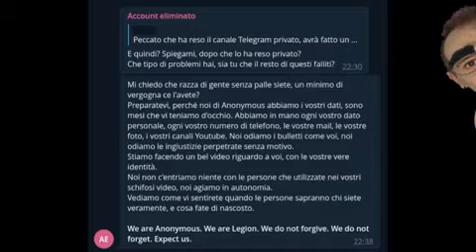MAI DIRE YOUTUBBE pesenta: Ac@rus Anonyms ..Non mancate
Non mancate sul canale ufficiale L'esule il film di MAI DIRE YOUTUBBE:Ac@rus Anonymus

RICARICATE presso Poste italiane la POSTEPAY di ZAGAMI LEO:  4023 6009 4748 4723 Tuttavia per risparmiare ancora di più potete installare l'app delle Poste italiane che non vi fa pagare nulla per il deposito e non vi chiede  il codice fiscale di Zagami che per gli interessati a usare Lottomatica e affini è comunque ZGMLEO70C05H501G

Ricordatevi non usiamo più PayPal per problemi di censura ma c'è anche FUNDLY che funziona benissimo ed è super sicuro:

ATTENZIONE I VIDEO DI ZAGAMI CENSURATI DA YOUTUBE LI TROVATE ADESSO SU BITCHUTE E RUMBLE:

È possibile acquistare ora il nuovo libro di Zagami su AMAZON "Papa Francesco : l'Ultimo Papa?" (NUOVA EDIZIONE!!!) :

Papa Francesco : l'Ultimo Papa? Formato Kindle

Papa Francesco : l'Ultimo Papa? Copertina flessibile:

E per la prima volta disponibile anche il formato con copertina rigida per Papa Francesco : l'Ultimo Papa?:

E il libro "L'ESPERIENZA" del dott. Elio Zagami con la Prefazione di LEO ZAGAMI su AMAZON

E  ora di nuovo disponibile su Ebay FUMASTR:

ATTENZIONE prendete immediatamente la NUOVA EDIZIONE del libro che sta facendo tremare l'Italia LE CONFESSIONI DI UN ILLUMINATO Vol.3 SPIONAGGIO, TEMPLARI E SATANISMO ALL'OMBRA DEL VATICANO ora disponibile in cartaceo:

E ANCHE SU KINDLE:

È c'è anche il libro Le Confessioni di un illuminato vol.2 che trovate in cartaceo
e in formato Kindle

E acquistate anche la NUOVA EDIZIONE del libro che vi spiegherà finalmente chi sono i veri Illuminati: Le Confessioni di un Illuminato Vol.1 Tutta la Verità sugli Illuminati e il Nuovo Ordine Mondiale

Versione cartacea :

Versione Kindle :